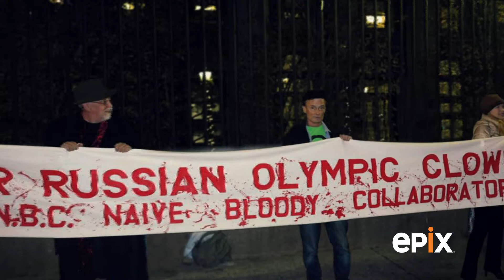To Russia with Love Trailer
Leading up to the Olympics in Sochi, a law banning “propaganda of nontraditional sexual relations to minors” was passed in Russia. Gay Olympians were confronted with a tough decision: whether to protest in defense of their Russian comrades or compete in silence

Distribution Company - Cinephil